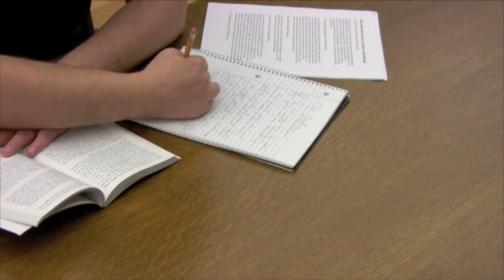Karma Effect - Here Are My Hands (Student Project)